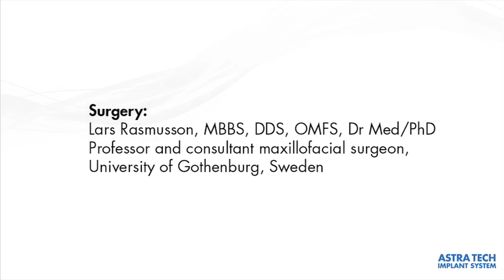Astra Tech Implant System Introduction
Maxillary premolar case, Chapter 1 (1/4)
Case presentation:
Woman, 52 years of age who has received ceramic crowns in the maxillary frontal region. The first left premolar has been removed and an implant will replace the missing premolar. Crowns will be placed on the canine and second premolar.